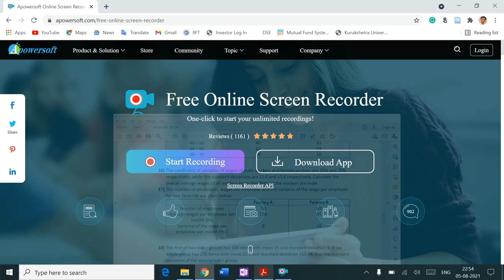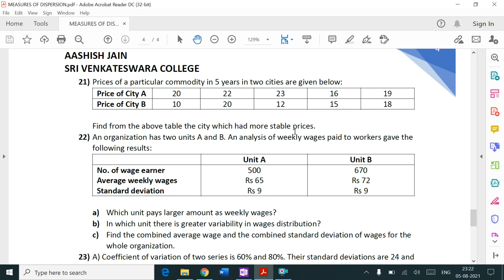Measures of Dispersion|| Coefficient of Variation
Covered application-based questions